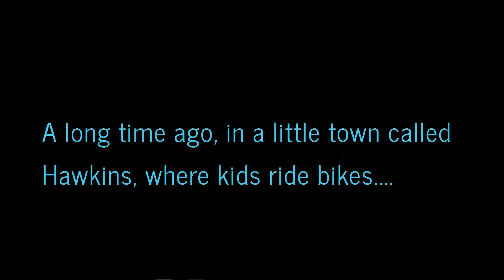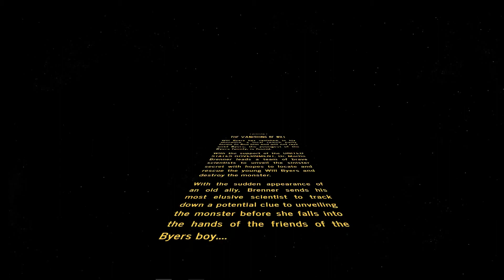Stranger Things and Star Wars intros combined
Hugh and I mashed the Stranger Things intro into a Star Wars style crawl!